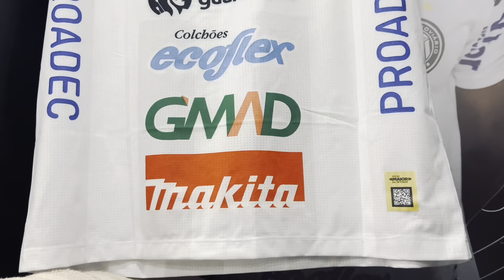Bastidores - Operário Ferroviário 1x0 Amazonas